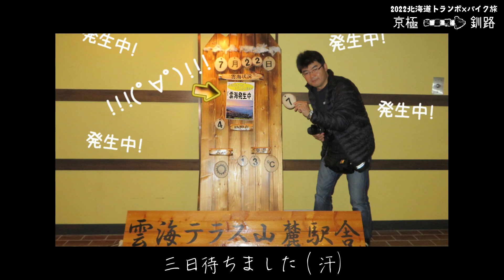【トランポバイク旅】釧路和商市場で勝手どんぶり知らない魚を食べてみる|北海道ツーリング2022/50代夫婦ライダー/京極から釧路へ/KLX125/RX125/モトブログ/motovlog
【連載中vol.6】皆さんこんにちは!北海道にもどってきました。
動画でちょっと九州走ってました　笑
さて、北海道トランポバイクツーリング!今回は京極から釧路へただ移動する日。道東自動車道で一気に釧路へ。
おなかぺこぺこで北海道きたから海鮮!
しかし、たっせさんは肉魚介を食べない人種・・・
財布のひもはたっせさんwww
遅いランチはお友達ブロガーさんにきいた「釧路和商市場の勝手どんぶり」を食べよ!
ただし、ルンルン頼んでると??金額要注意とのこと。

★2022年６月の北海道!北海道は６月だ!ということで、９日間限定の休暇。
2019年まで毎年訪れた北海道。昨今の事情で３年ぶり!
今回は道東の南部へ自然を見に行く予定だけど、YouTubeをはじめて１年半。
道東に移動する前に長年の友達マコトと、
YouTubeで知り合えた北海道おもしろユーチューバー４人と走ることもできました(嬉)

■そして、バイクや人物のドット絵で精密に表現してくださる
タカポンはこちら!本当にありがとう!!!

■RX125 たっせ
■KLX125 とり天

☆☆50代夫婦がうろうろするチャンネル「お転婆ぁチャンネル」